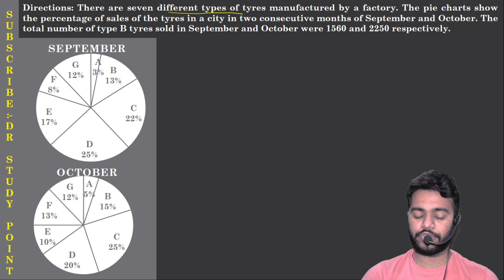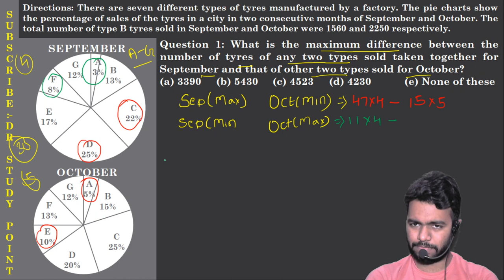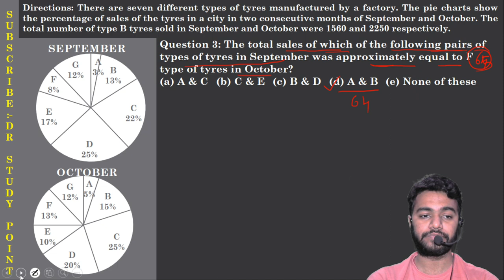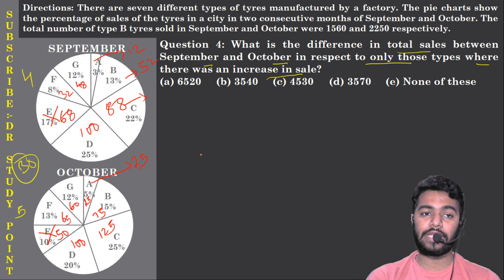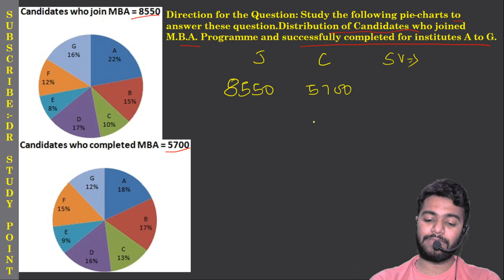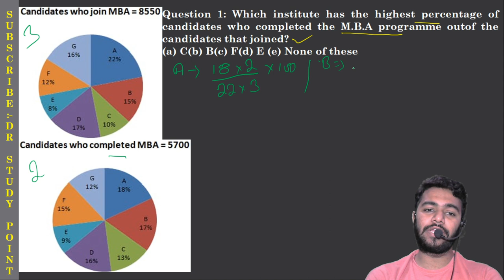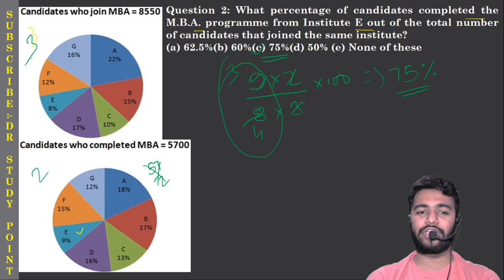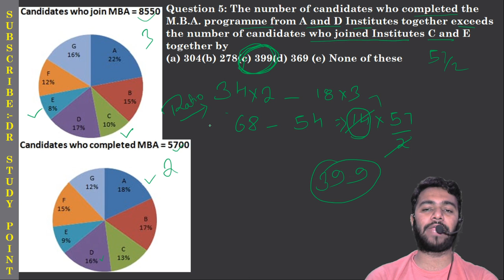|| D.I. MAGICAL SERIES || TRICK FOR PIE CHART || TRICK TO SOLVE D.I. FAST || RITESH SIR||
THIS IS PART-2 OF THE PIE CHART.

TRICK TO SOLVE D.I.

FASTEST WAY TO SCORE MORE!!

HAPPY LEARNING !